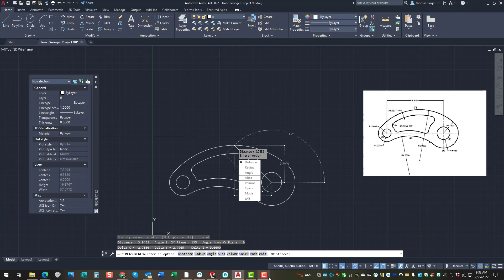AutoCAD 2022 Distance and Temporary Object Snaps